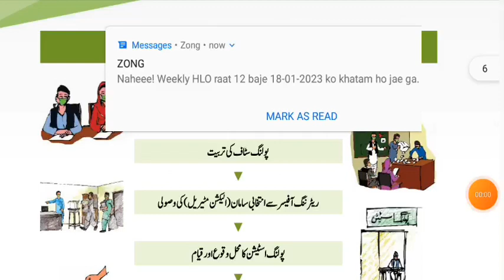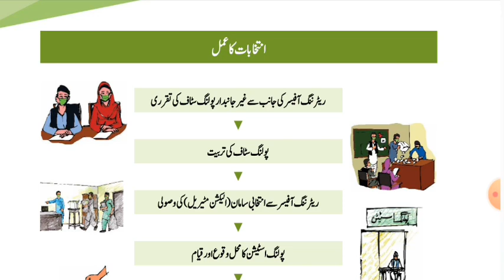Election ki complete training tutorial #2022 Election training update @technicalkarimbux vore #8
Election ki complete training tutorial
Election
training
update
technical karim bux
onepiece pm modi election 2024,
opinion poll,
Election 2024, Election Training 2023
Election Training 2024